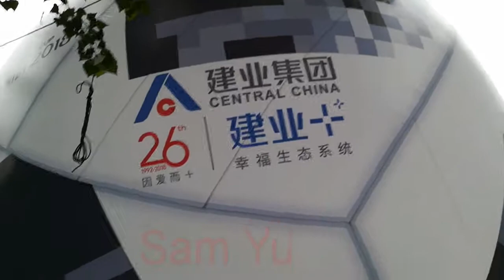giant inflatable football,huge inflatable ball for 2018 world cup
Brand : Yantai waha (daming) Inflatable Co., Limited
Skype: flyyang_
Address : 1203 Room SanShui building YanTai city ShanDong province China.